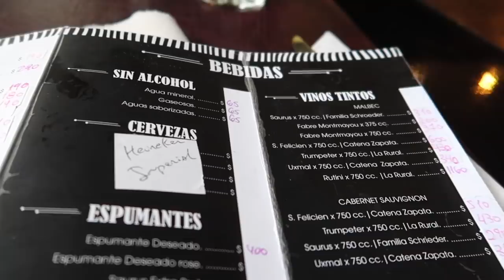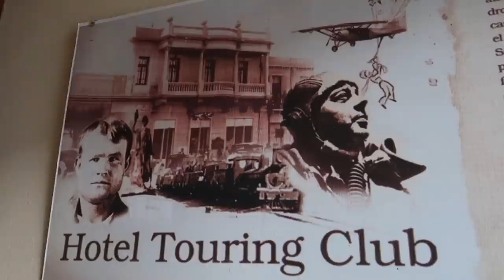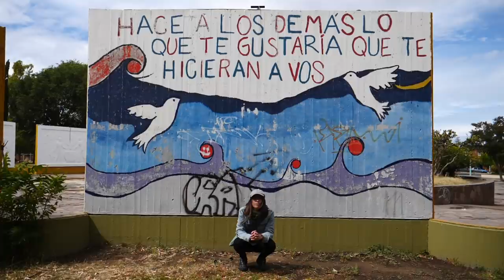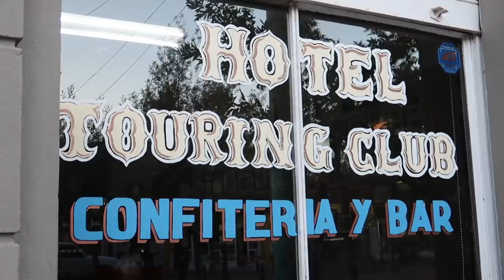ARTISANAL ARGENTINE PASTA 🍝 + Tavern Picada in Trelew, Chubut, Argentina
Come join us for another Argentinian food adventure in Trelew, Chubut as we try artisanal Argentine pasta at Raices before heading to Hotel Touring Club tavern to try an enormous picada. One thing we've got to be clear about in Argentina is that it has some of the best pasta outside of Italy. At Raices we ended up sampling gnocchi and cannelloni along with Malbec red wine and a delicious carrot cake for dessert.

 After lunch we visit some local parks and lakes in Trelew. The following day we visit Hotel Touring Club for a tasty Picada. This place oozes character and is on the Butch Cassidy trail. Trelew certainly has a lot to offer in terms of delicious food and quirky attractions. We really enjoyed visiting this city in Chubut, Patagonia.

Restaurants in Trelew:

Raices Restaurant
Address: Av. Fontana 246, Trelew, Chubut
Hours: Not listed (please check)

Hotel Touring Club
Address: Av. Fontana 240, Trelew, Chubut

We kicked things off with several days in Buenos Aires where we were joined by Audrey's parents eating and sightseeing around some of our favourite neighbourhoods in the city. We then flew from Buenos Aires to Cordoba where we spent a couple of weeks in the Sierras of Cordoba visiting both La Cumbrecita and Villa General Belgrano with highlights including hiking and delicious German and Swiss cuisine.

From Cordoba, we then travelled a considerable distance on an overnight bus to Mar Del Plata just in time for a special food festival called Feria Masticar featuring the best of Argentine food and wine. We spent several days enjoying beaches and seafood before heading south to Patagonia to visit the province of Chubut.